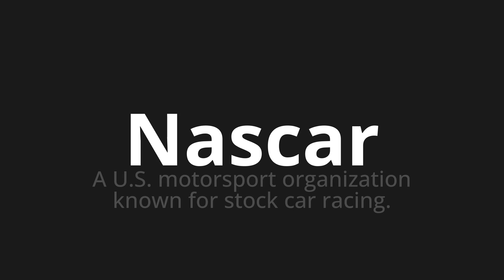How to pronounce Nascar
Master the Pronunciation of 'Nascar' - which means : A U.S. motorsport organization known for stock car racing. 📝 with @PPrononciation 🎓🗣️ - [Your Guide to English]